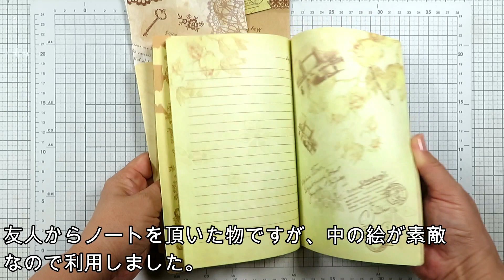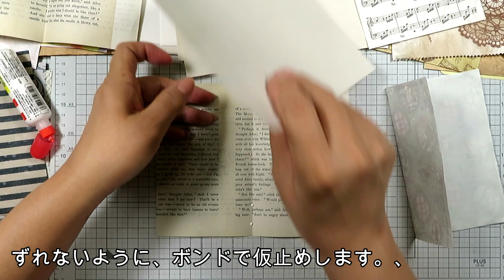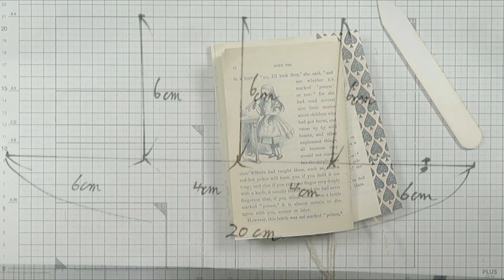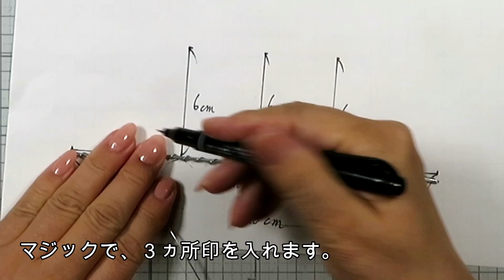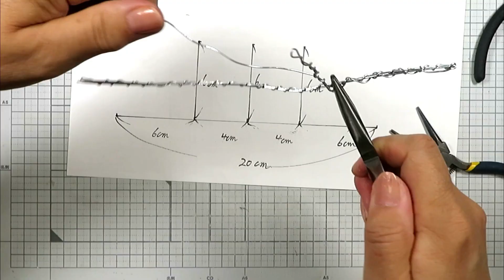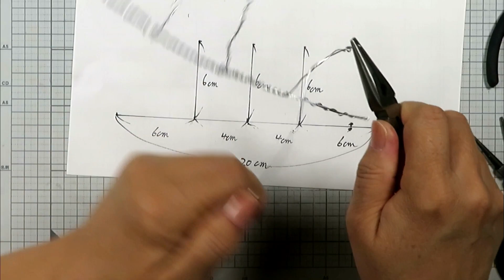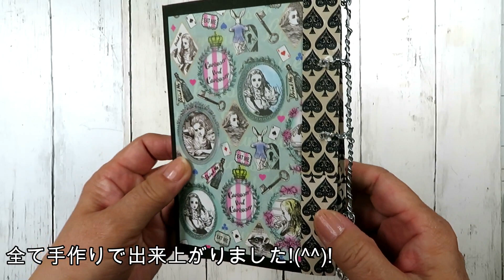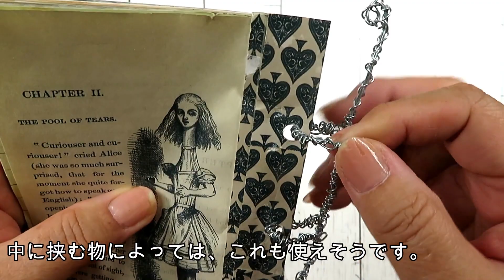手作り３穴リング★ましかく便箋Alice★Junk Journal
ワイヤーで作る３穴リングを作成しました。
自分で作るのでどのようなファイルも綴じる事ができます。
工具片手に、ワイヤーをくるくると巻いてみませんか？
おうち時間がまだまだ沢山ある今、こんなこと、あんな事が
出来る時間が出来て幸せ気分です。
今回は土台だけですが次回は中身を作成していきます。
またデジタルデザインも沢山使いました。　↓　にリンクを
貼っておきます。参考にしてくださいね。

使用したデジタルペーパー

・MyClipASrtStore(背景、他）

・TaylorMadeJournals（背景）

・TheoldDesignShop(アリスの本）

 表示 4.0 ライセンスに基づいて使用が許諾されます。